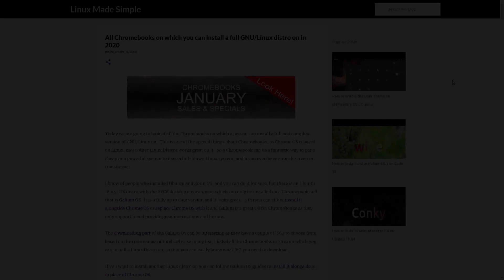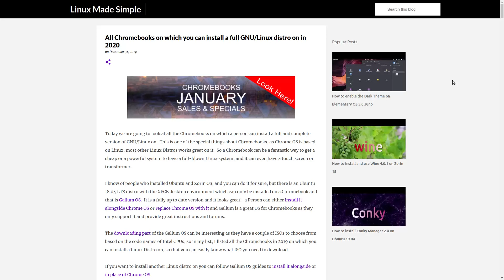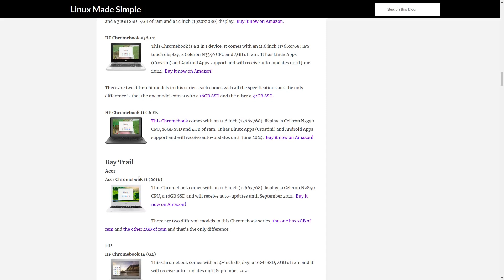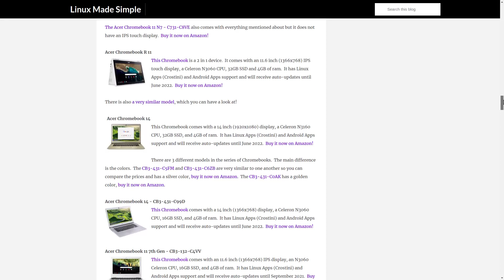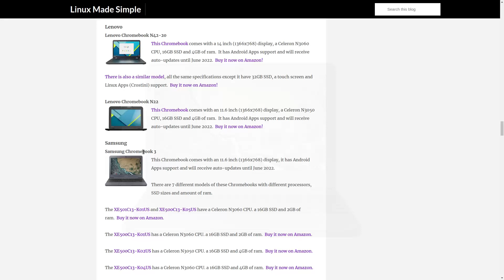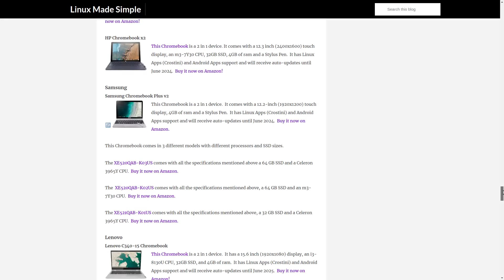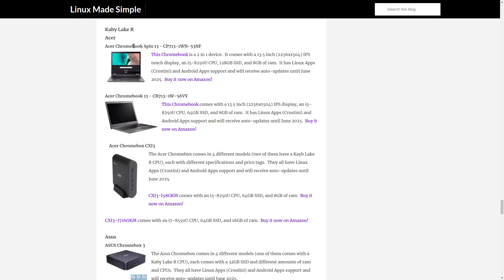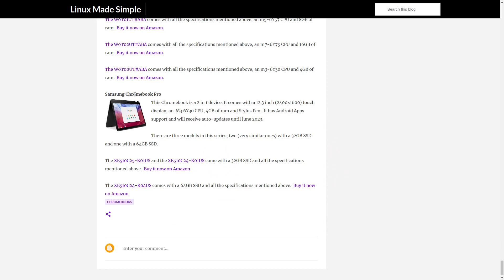All Chromebooks on which you can install Gallium OS on in 2020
In this video, we are browsing through all the Chromebooks available in 2020 on which you can install a full Linux distro/ Gallium OS on.  This video is based on this webpage, which we continue to keep up to date.  Please have a look at it!